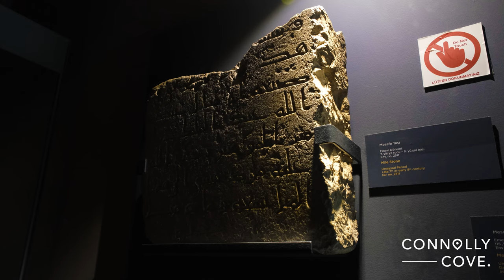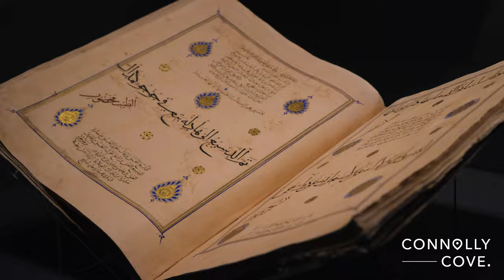Museum of Turkish and Islamic Arts | Istanbul | Turkey | Things To Do In Turkey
Check our our travel blog website for more.

The Turkish and Islamic Arts Museum is a museum located in Sultanahmet Square in Fatih district of Istanbul, Turkey. Constructed in 1524, the building was formerly the palace of Pargalı Ibrahim Pasha, who was the second grand vizier to Suleiman the Magnificent, and was once thought to have been the husband of the Sultan's sister, Hatice Sultan.

The collection includes notable examples of Islamic calligraphy, tiles, and rugs as well as ethnographic displays on various cultures in Turkey, particularly nomad groups. These displays recreate rooms or dwellings from different time periods and regions.

The space utilized for the museum was once a ceremony hall for the original Palace. Many of the sections of the museum contain notable influences from the palaces well kept setting, making it an impressive art sanctuary dedicated to displaying the culture of Islamic art from various periods. The museum houses over 40,000 works of art that range from carpet art, wooden works, and stone art collections. The museum is one of the largest museums in Turkey.

The Turkish and Islamic Arts Museum is culturally rich in various areas, including its location, as it sits across from the famous Blue Mosque in Istanbul. The Turkish and Islamic Arts Museum is well respected for its cultivation of art, culture, and history. Over the many years of its existence, the museum has received acknowledgement for being Islamic art hub that narrates the relationship between art history and material culture.

The museum was the first to bring together all Islamic arts of Turkey. The museum notably creates and participates in temporary national and international exhibitions since its establishment. In 1984 the museum was awarded Special Jury Award of Museum of the Year Competition of the European Council and a  prize given by European Council - UNESCO for its studies for making the children love the culture inheritance.